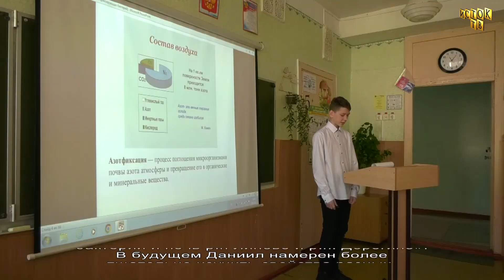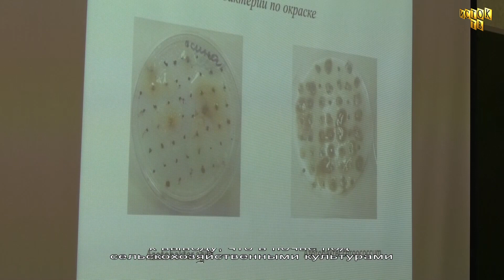Проекты Гимназия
Научные проекты от учеников были продемонстрированы в Гимназии №1.